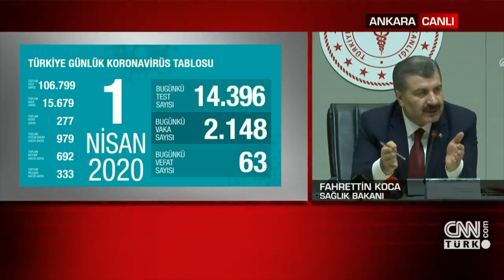Göz açmadan (2020)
2020 yılına girişimiz çok sıkıntılı oldu nisan ayına gelmeden çok aşırı şekilde problemler karşımıza çıktı umarım önümüzdeki günlerde rahatlamamız dileğimle.

🎧 - Huoratron - Force Majeure